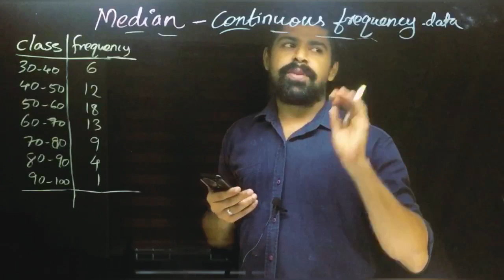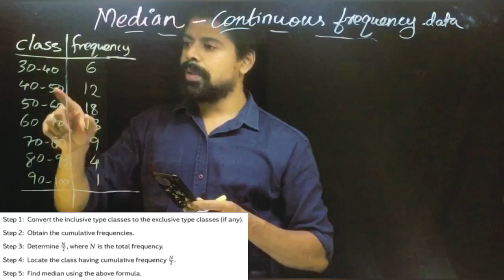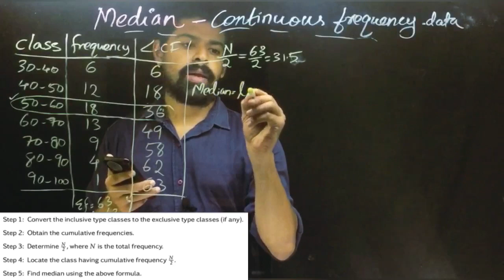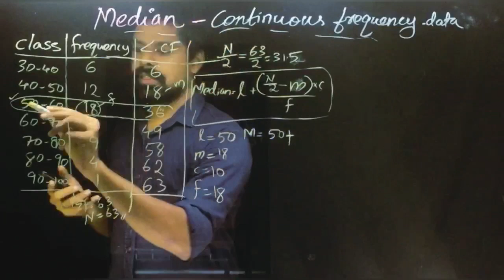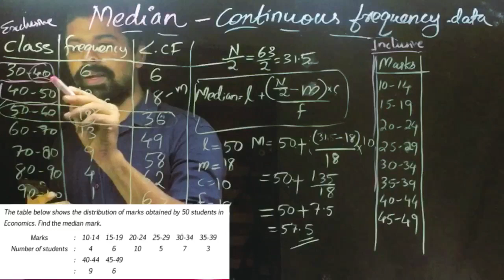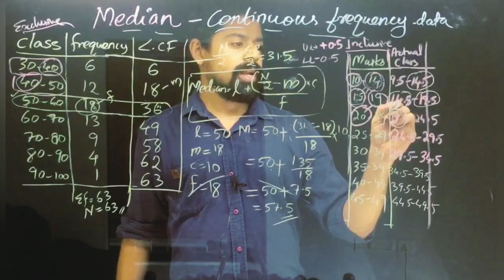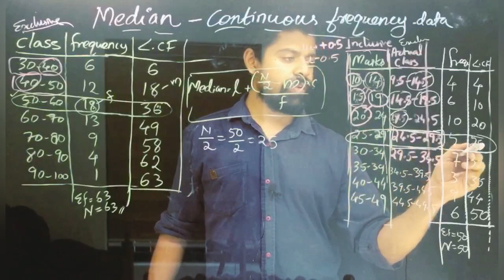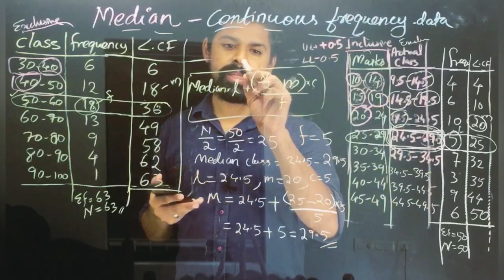Class 7 Median from continuous frequency distribution | plus one economics and statistics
Unit Measures of central tendency
Class 5 Median for raw data

I'm on Instagram as statlive_vlog. Install the app to follow my photos and videos.

*Economics and Statistics*
*Video classes and study notes for plus one Economics and Statistics Students*

YouTube *Statlive Vlog*

*Unit 2 Data Collection*

Unit 3 Classification and Tabulation | Organisation of Data

*Unit 4 Presentation of Data | Diagrams and Graphs *

Notes